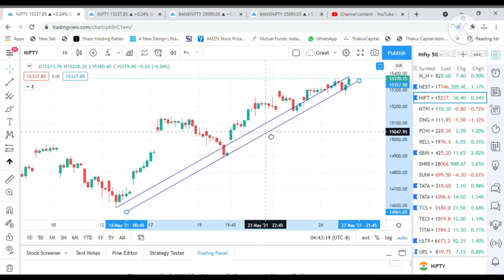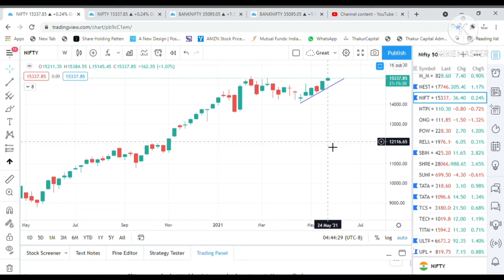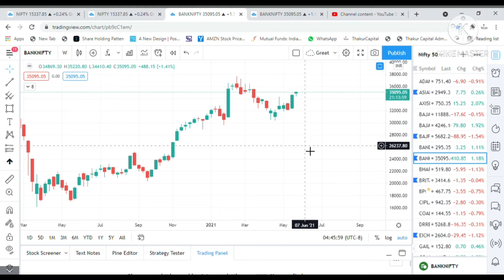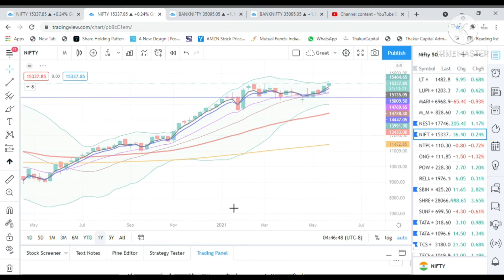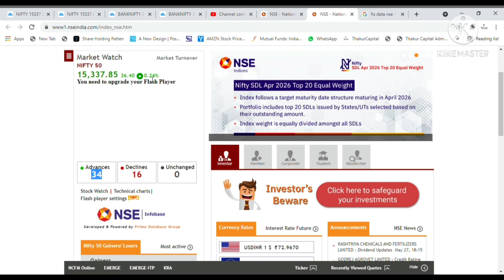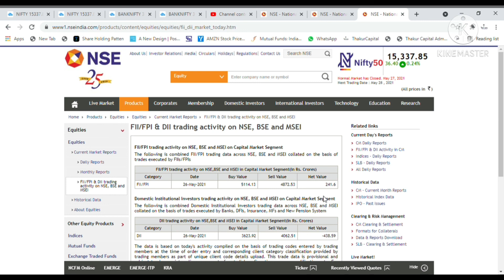Nifty Nearing Lifetime High | Daily Market Review | with Dow's theory Principles.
Here is the simple yet advanced video of Daily Market Review of 27th May 2021.

The main object of the Company is providing solutions, How to take Investment decision in the stock market and Financial decision in practical life with the help of YOUTUBE Video and courses.